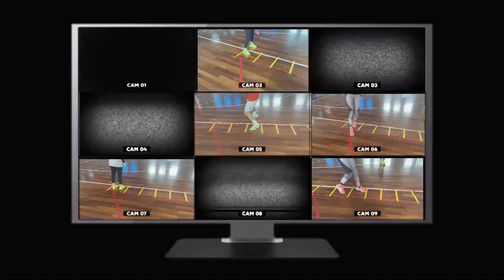Ejercicios de COORDINACIÓN en ESCALERA 🔥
Ejercicios de coordinación en escalera.  20 Variantes muy simples para mejorar la coordinación y la velocidad en el tren inferior!! Pliometría nivel 1.